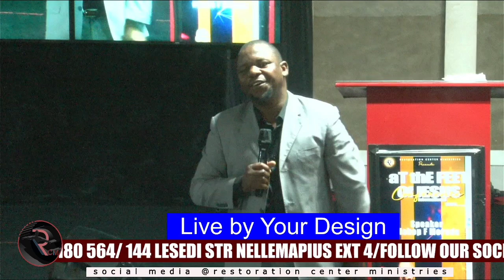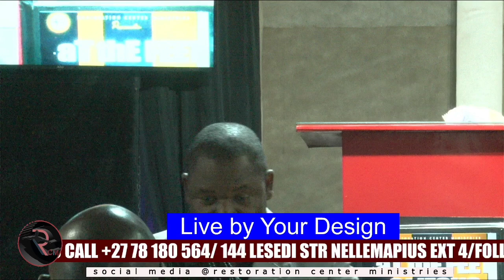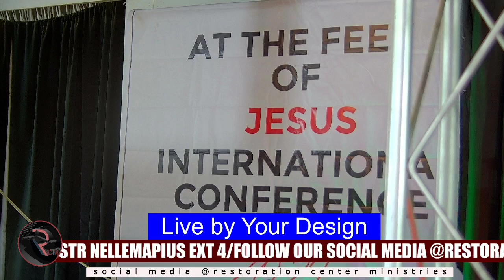Live by Your Design | Bishop Morudu (Day 3)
Word of God by Bishop  F Morudu at Restoration Centre Ministries
At The Feet of Jesus International Conference 2024